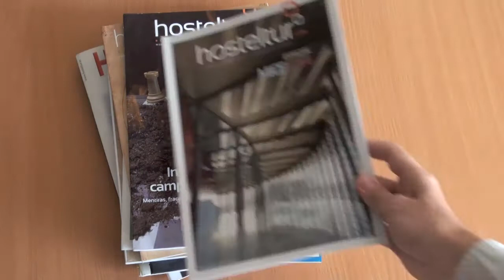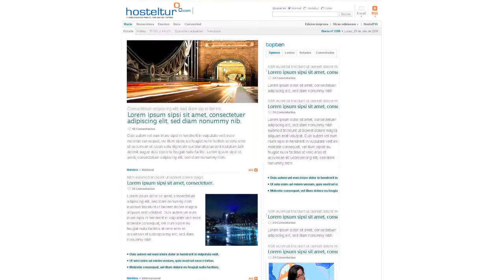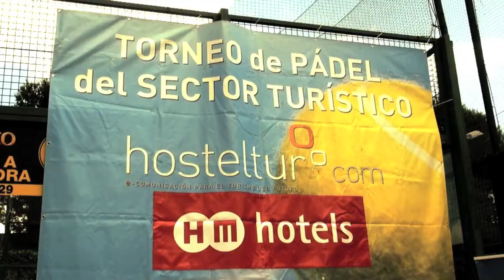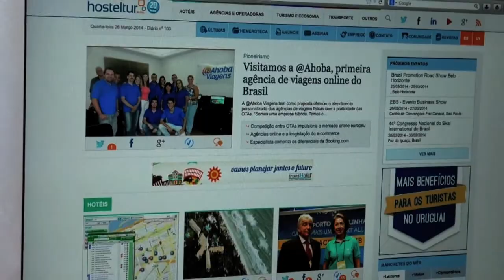XX Aniversario Hosteltur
Vídeo resumen de los 20 años de historia de Hosteltur